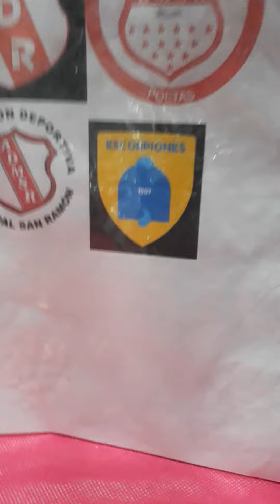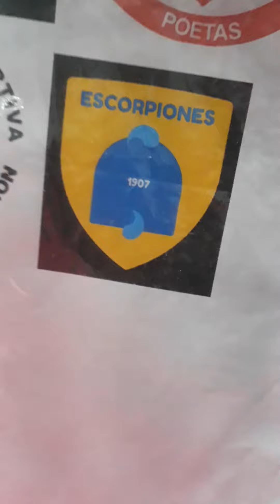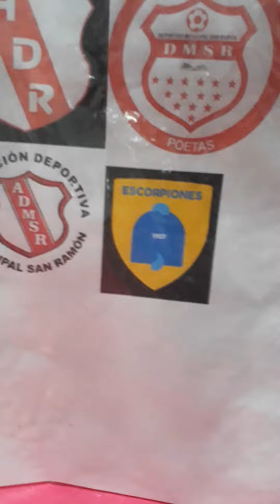Himno Escorpiones de Belén Fútbol Club Costa Rica